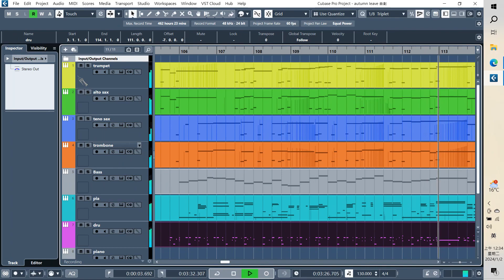【創作】Autumn leave 作業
就是個作業